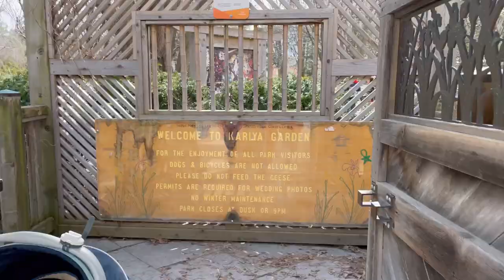Vlog🦋why I cook separate food for kids⁉️Broccoli pasta 🍝Homemade Tea Bun🌭chicken 🍚 🇨🇦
@ashavlogs644 Todays special with kid’s recipes and routine vlogs minivlog tamil diml vlog home asmr #111